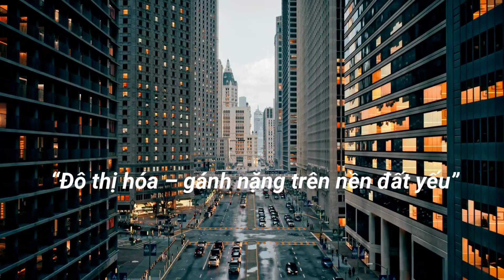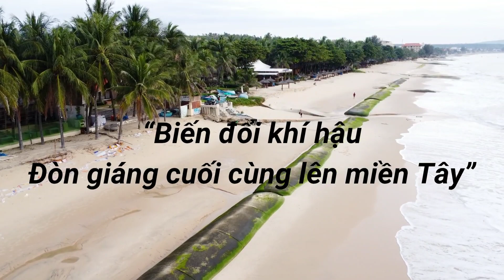“Vì Sao Đồng Bằng Sông Cửu Long Đang Lún Nhanh Gấp 10 Lần Thế Giới?”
Đồng bằng sông Cửu Long – vựa lúa của Việt Nam – đang chìm xuống nhanh gấp 10 lần trung bình thế giới! Vì sao lại như vậy?
Video này sẽ giúp bạn hiểu rõ nguyên nhân: từ khai thác nước ngầm, thiếu phù sa do đập thủy điện, cho đến biến đổi khí hậu toàn cầu.
👉 Hãy cùng “Triệu Câu Hỏi Vì Sao” khám phá và cùng nhau bảo vệ miền Tây thân thương!